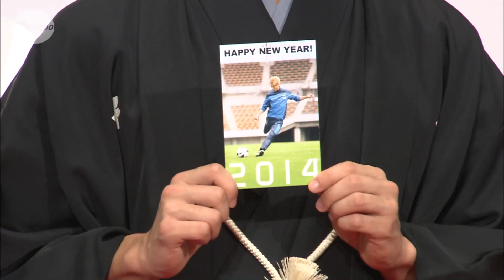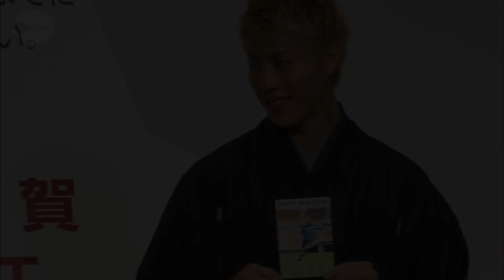年賀状受け付けスタート セレモニーに篠田さんら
２０１４年の年賀状の配達受け付けが１５日、全国一斉に始まった。東京中央郵便局が入る都内のビルでは同日朝、アイドルグループ「ＡＫＢ４８」元メンバーの篠田麻里子さんやサッカー日本代表の柿谷曜一朗選手らが参加したセレモニーがあった。